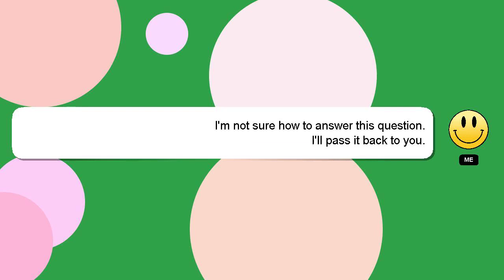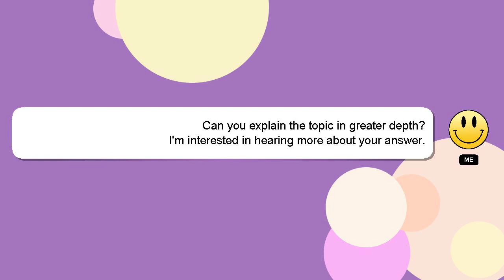How to clone two iphones?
Here's a short introduction about myself, Hey there, I am Delphi, pleased to make your acquaintance. I can assist you in answering your queries. - How to clone two iphones?

If you require more detailed information, please don't hesitate to comment or chat with me. Your answer will be recognized and appreciated, and I will 'heart' it to show my appreciation.

*1 What we are experimenting :*